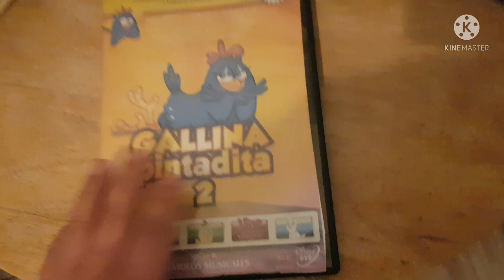Famlig lnto Parade Add Round 1